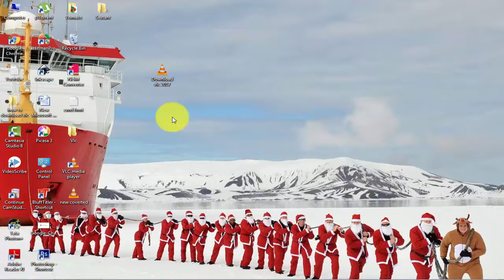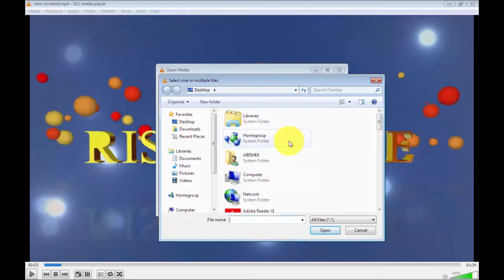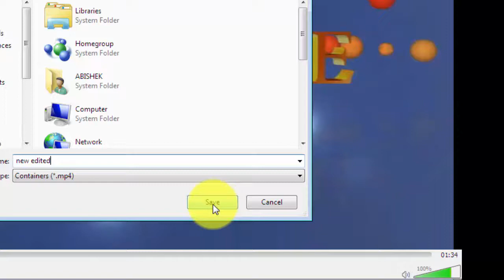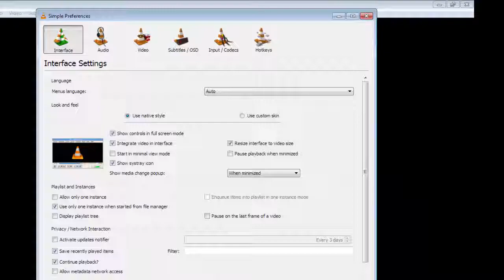How to Rotate, Convert, Save videos in VLC Version 2.2.4 | 2017 காணொளியை சுழற்றுவது எப்படி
Hi Friends in this tutorial we will see the following regarding VLC Version 2.2.4 | 2017
How to Rotate VLC Video
How to Convert VLC Video
How to Save VLC Video